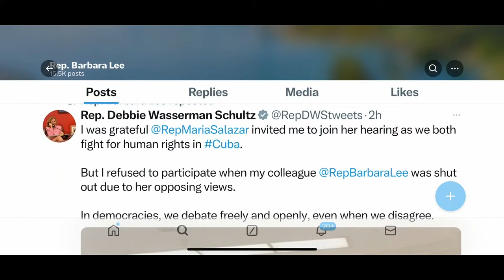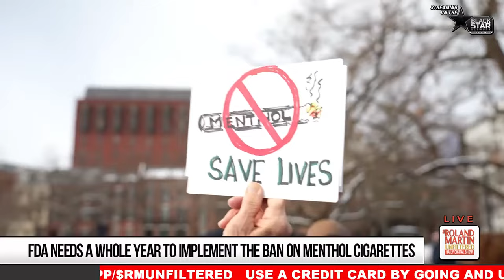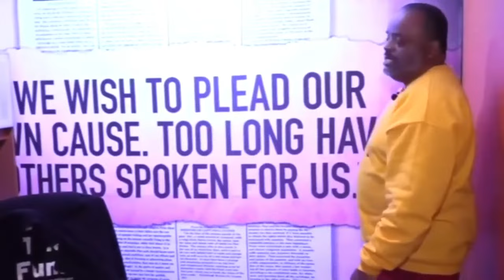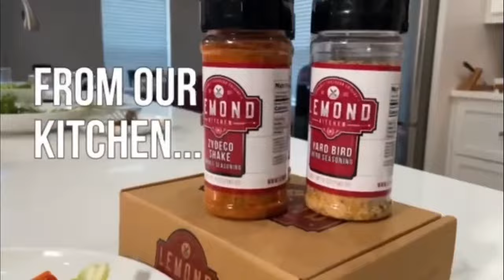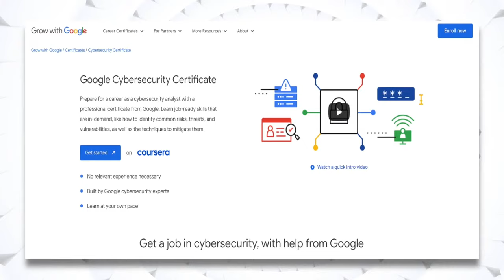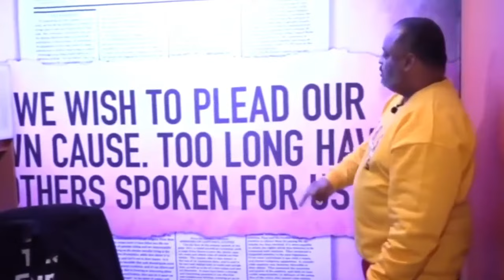Rep. Barbara Lee Kicked out of hearing, MLK & DEI, Menthol Ban, Spelman College get $100M Donation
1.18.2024 RolandMartinUnfiltered: Rep. Barbara Lee Kicked out of hearing, MLK & DEI, Menthol Ban, Spelman College get $100M Donation

California Congresswoman Barbara Lee says she was kicked out of a House Foreign Affairs Subcommittee hearing on Cuba policy because the Republican Chair didn't like what she had to say.   She's here to explain what happened.

President Joe Biden was stomping in North Carolina, announcing $82 million in new investments from the American Rescue Plan that will help provide high-speed internet access to 16,000 North Carolina homes and businesses.

The time is ticking for the Biden administration to decide about the ban on menthol products. Carol McGruder, the Co-Founder and Co-Chair of the African American Tobacco Control Leadership Council, will explain why time is critical.

The Justice Department's report on the 2022 Uvalde mass shooting points out critical mistakes that cost lives.

What would Dr. Martin Luther King, Jr.'s stance be on DEI? Some white billionaires say he would be against it. We'll break that down with DEI expert Dr. Christopher Metzler.

And Spelman College just got the largest-ever single donation to an HBCU. The college President, Dr. Helene Gayle, will tell us where they plan to use the $100 million.